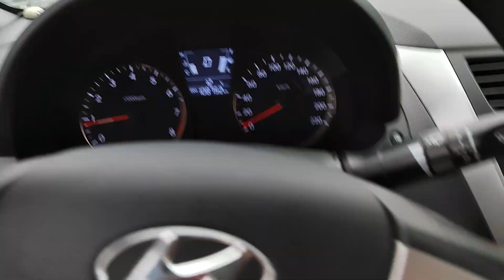Этому дому мешает адская паутина